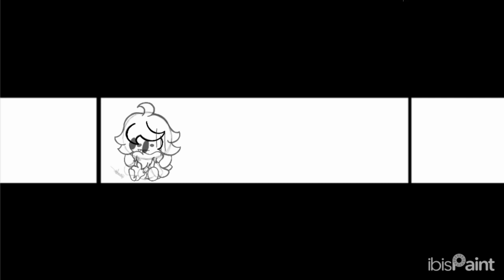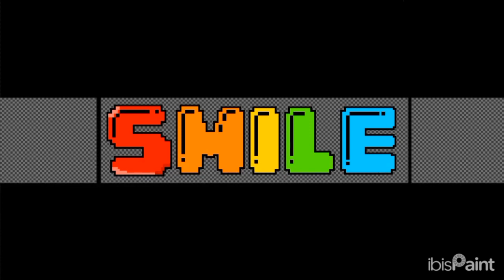CREATING MY PFP AND BANNER -(credits in description)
tantrum encore by @inactiveaccount-f3p6gth74lpM